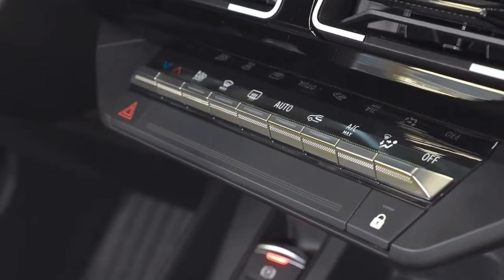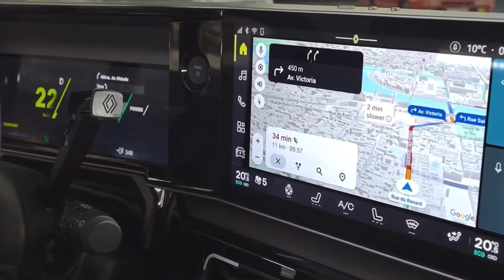2024 RENAULT 5 Electric INTERIOR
For the interior, vertical stitching on the dashboard harkens back to original, as do the rectangular air vents. The large frame for the digital instrument cluster and infotainment is a throwback to the blocky dash used back in the day. The driver's display measures 7.0 or 10.0 inches depending on the version, while the touchscreen always has a 10.0-inch diagonal.